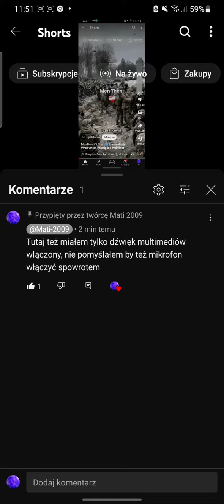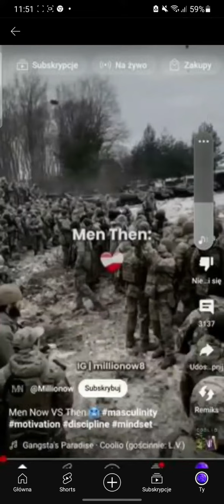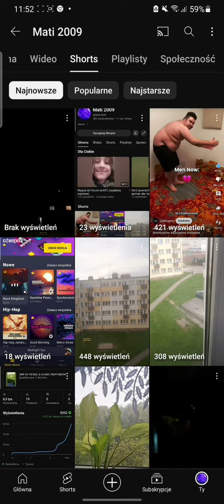Jak narazie najgorszy błąd jaki popełniłem, robiąc filmy na yt (filmy sprzed 11, 14 godzin na marne)